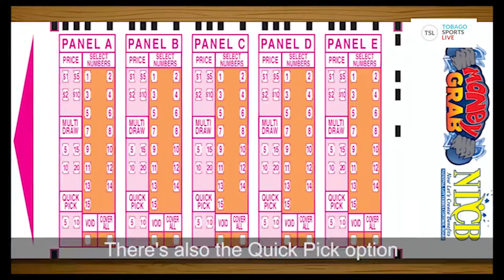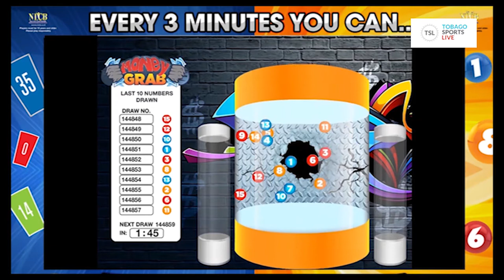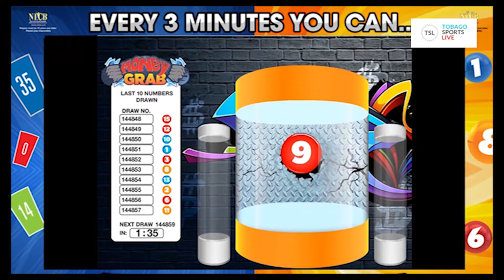Canada over 40 vs Tobago Phoenix over 40 on 13th Feb 2020 @ Canaan Ground Tobago